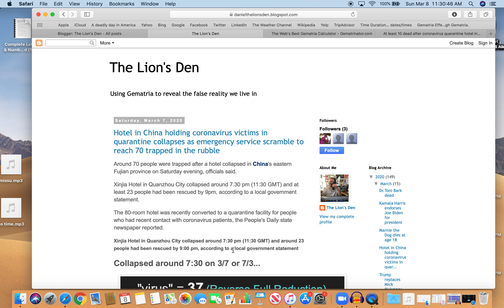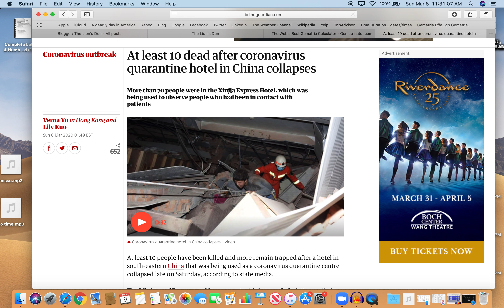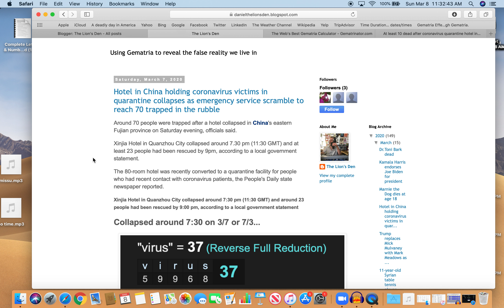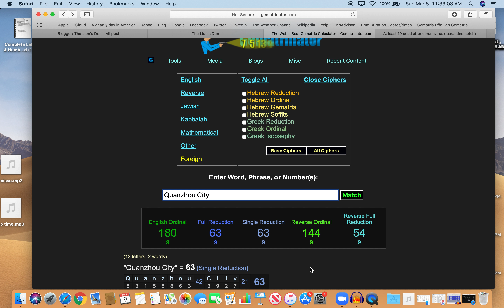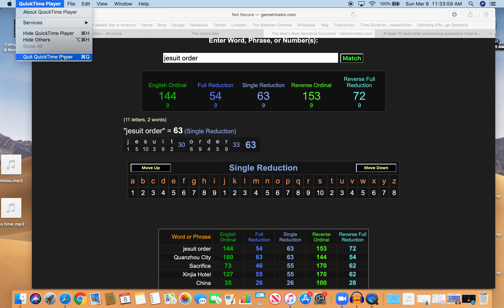Hotel in China used for coronavirus quarantine collapses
70 people trapped in the rubble by the code